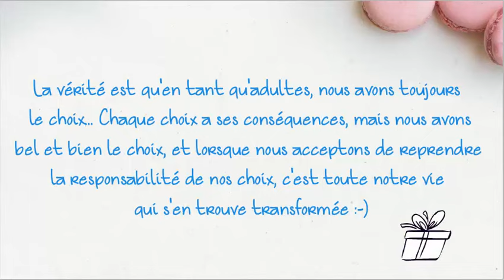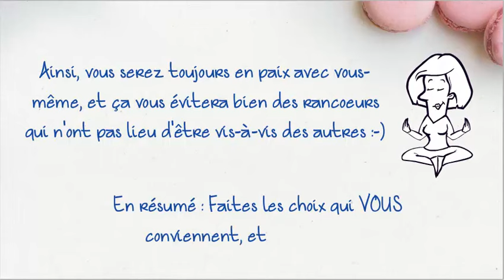#29 J'assume mes choix - 1 minute pour être + heureux au quotidien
Voici une nouvelle vidéo de la série : "1 minute pour être + heureux au quotidien" Notre thème du jour :  J'assume mes choix

Il s'agit de vidéos courtes et ludiques pour partager avec vous des clés de compréhension qui vous aideront à booster votre degré de bonheur quotidien :-)

Si vous avez aimé, likez et partagez, merci !

☀ Téléchargez l'ensemble de nos guides PDF et programmes gratuits -Loi d'attraction, confiance en soi, argent, hypersensibilité, libération émotionnelle...

Et retrouvez à présent les 50 clés de la série initiale de ces vidéos sur le bonheur au sein d'un livre et d'un ebook